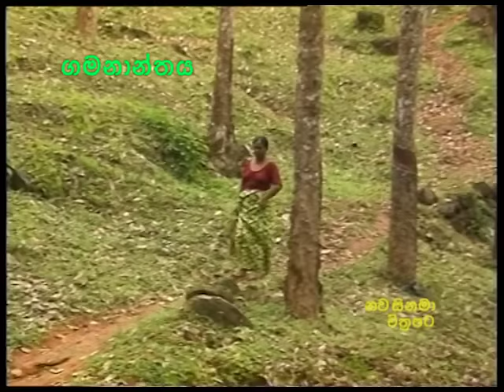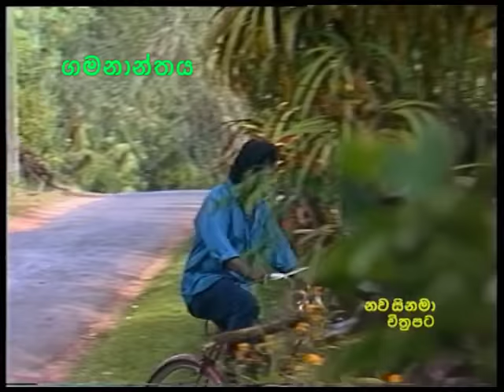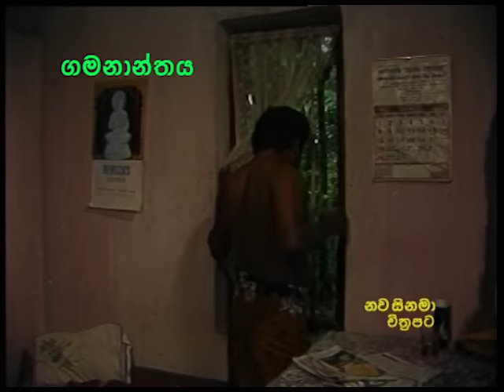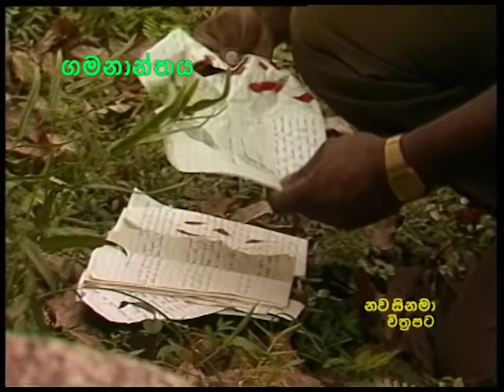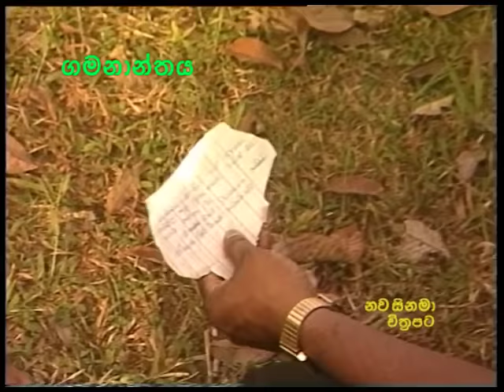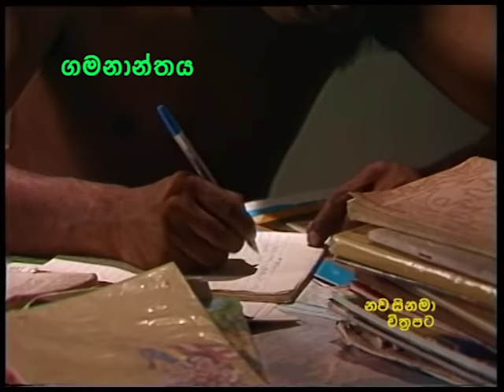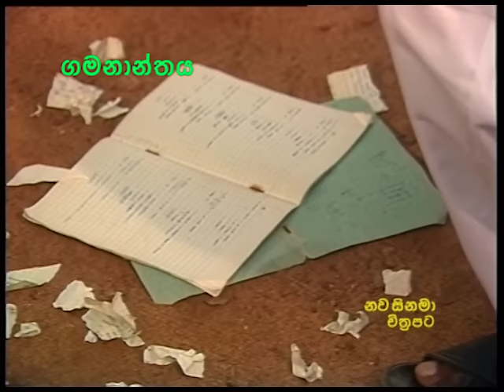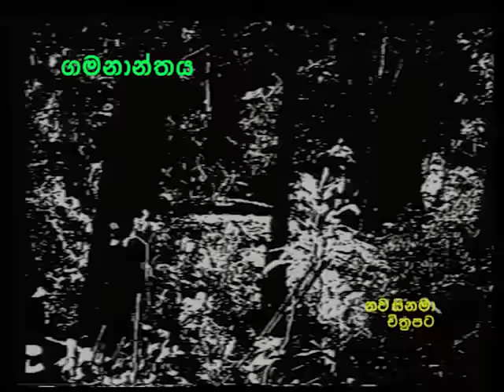Gamananthaya - ගමනාන්තය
මෙම මිනිමැරුම් පිටුපස සිටින්නේ කව්ද? තරුණියන් පමනක්ම මරාදමන්නේ ඇයි? අවසානය තෙක් නොවිසෙදෙන අභිරහස.
ගමනාන්තය සම්පූර්න එකතුව
අධ්‍යක්ෂක : ප්‍රසන්න ප්‍රියදර්ශන
රංගනය : ජයලත් මනෝරත්න, ප්‍රසන්න ප්‍රියදර්ශන, දමිතා අබේරත්න, බුද්ධි වික්‍රම, නීල් අල්ස්, විජේරත්න වරකාගොඩ, නිරෝශා හේරත්
සම්බන්ධිකරනය : සුනිල් ප්‍රේමකුමාර
අන්තර්ජාල ප්‍රදර්ශන අයිතිය : නව සිනමා චිත්‍රපට